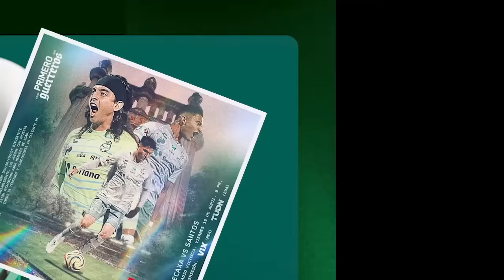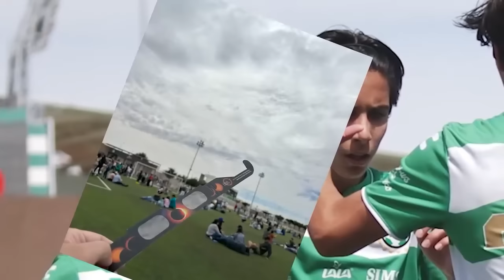🔥🟢 DE ULTIMA HORA! ANALISIS NUEVA CONVOCATORIA VASCO AGUIRRE PARA SELECCION MEXICANA! LO DESTROZAN!